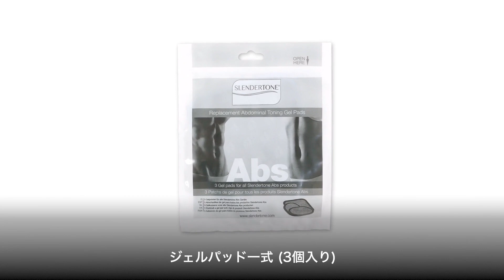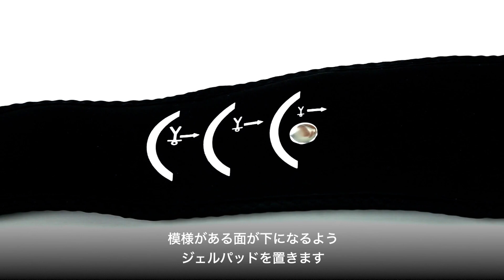スレンダートーン システム アブ：セットアップ編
使うほどに強くなるトーニングベルト
スレンダートーン システムアブの仕組みと操作方法を説明します。
特許を取得したパッド配置システムと高度なEMS技術が、腹斜筋、腹直筋、更に奥の腹横筋を動かして効果的に鍛えます。